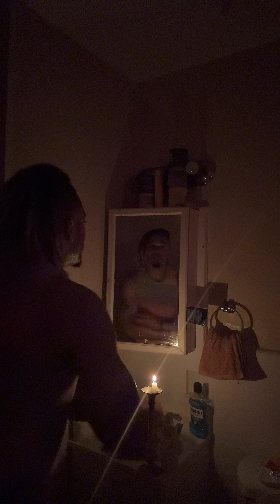Lante Calls Upon The Satanic Baby